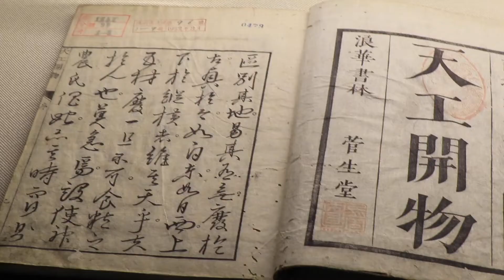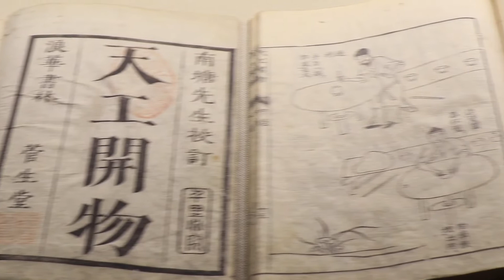遼寧省博物館で浮世絵芸術展が開幕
中国遼寧省瀋陽市の遼寧省博物館でこのほど、「多彩な図像－浮世絵芸術展」が開幕した。
　会場では同館のほか、日本の浅井コレクションや中国の李可染画院、湖北省博物館、遼寧省図書館から集められた約３００点を展示。江戸・明治期に制作された浮世絵の原版２００点余り、江戸時代の和刻本に加え、中国の明清時代の版本や版画「洋風姑蘇版」なども含む。中国の版画や版本、日本の浮世絵版画の歴史と由来に焦点を当て、浮世絵芸術の誕生と発展、中国文化との密接なつながりを示す展覧会となっている。会期は来年１月２日まで。